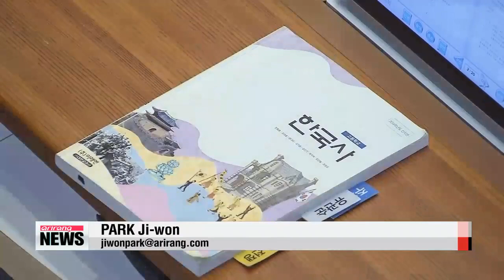Rival parties react to President Park′s National Assembly speech 대통령 국회 시정연설 여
Korea′s two main rival parties reaction to the presidential address to the parliament was as different as night and day .
Park Ji－won brings us their differing views.
The ruling Saenuri Party welcomed the speech，... vowing to support the president′s agenda，... including her four major reforms.
The conservative party also called on the opposition to stop campaigning against the administration′s decision to publish a single， government－authorized history textbook... and urged them to work with the government to find a resolution.

″The main opposition party needs to put an end to all of the activities it is doing to raise eyebrows， such as inciting political strife and organizing protests. The parliament should support the president′s efforts to govern... with bipartisan cooperation  for the public and the nation.″
The main opposition New Politics Alliance for Democracy slammed the president′s address， saying her message had failed to provide any tangible hope or vision.

″The president failed to offer a clear vision on how to overcome the current difficulties with the economy. It is also very hard to say whether the president′s policies could ever resolve such pressing issues as youth unemployment.″
Regarding the history textbook issue， the main opposition party said President Park is dividing the nation over the matter， rather than normalizing history education.
The liberal party stressed that the Park administration needs to halt its current efforts to control history textbook publication... if the president really is aiming to unite the public on the matter.